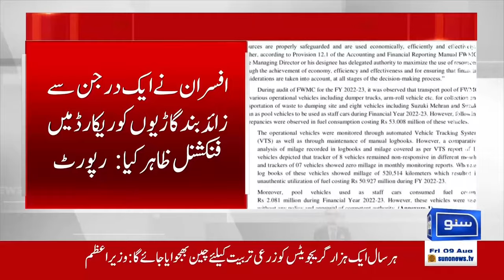Shocking News About Petroleum | Major Development | Petrol Price Updates | Breaking News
🚨 Breaking News: Shocking Developments in the Petroleum Sector! 🚨

In today's video, we bring you the latest updates on the ever-changing landscape of petrol prices. Join us as we uncover major developments that are set to impact consumers and the economy alike. What are the factors driving these changes? How will they affect your daily life and expenses?

Stay informed with the latest insights and analysis on the current state of petroleum in Pakistan. Don’t miss out on this crucial information that every citizen should know!